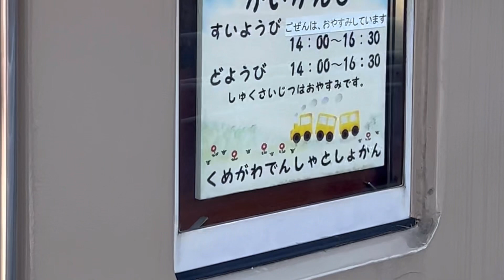くめがわ電車図書館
2023/02/16 12:32⇒12:40 府中街道⇒くめがわ図書館に行ってきました。